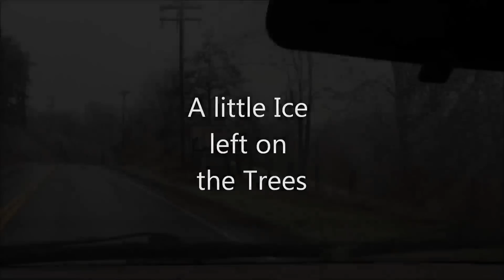Driving to Town With Some Ice Left on the Trees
Driving to Town With Some Ice Left on the Trees. Driving to the county seat to get dog tags. It is about a 35 min drive from the house.